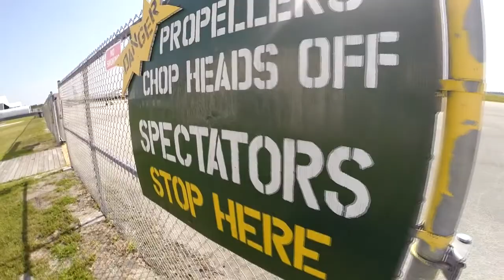Skydive Sebastian - John's Skydive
Tandem Videos - John's Skydive